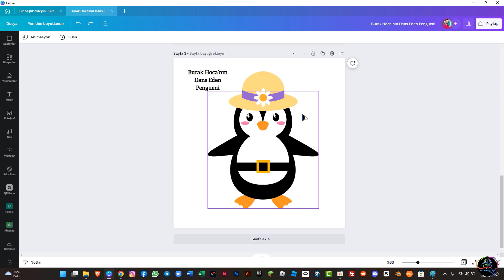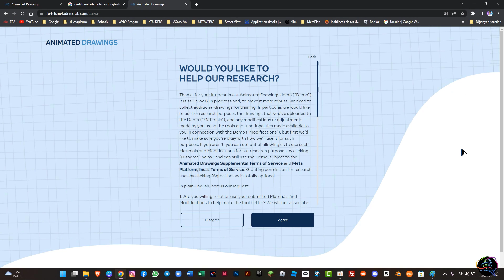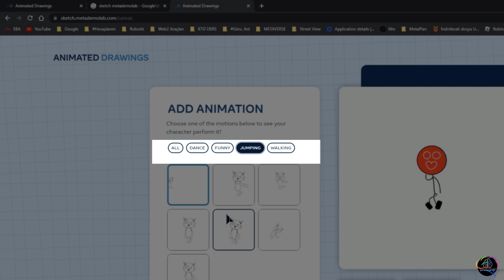Çizimleri Veya Avatarları Hareketlendirme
✅ Bilgisayar veya telefon üzerinden çizdiğiniz resimleri veya oluşturduğunuz avatarları hareketlendirebilirsiniz. İster elle çizin fotoğraf çekip yükleyin ister bilgisayar yada telefondan çizin yükleyin. Jpeg olması yeterli.
Kullanımı basit ve eğlenceli olan bu aracı herkese tavsiye ederim.